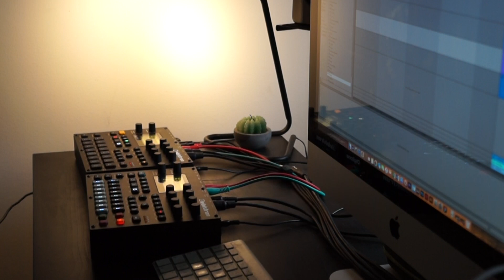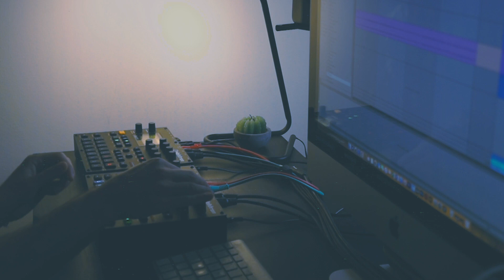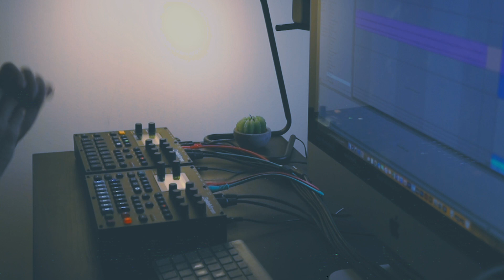This was Trip Hop sound // Elektron Digitakt & Digitone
This was Trip Hop sound // Elektron Digitakt & Digitone // Sometimes it's cool to go back into my old-school beats style, It's also nice to remember your roots and enjoy layer a couple samples and chopping a drum break, This journey into digitakt and digitone makes me make simple music with fewer tracks.

Digitakt - Drums and Pad sample recorded from minilogue
Digitone - Bassline and the Plucky Lead

Recorded directly into Ableton with a little bit of EQ and compressing.

Peace